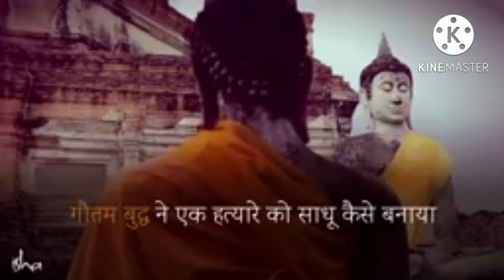अंगुलीमाल डाकू sadguru सदगुरु लाइव Real#बुध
short video viral kyon nahin ho raha hai youtube short
video kaise upload kare youtube shorts video viral
kaise kare youtube shorts update

Copyright
कार वाला मुर्गाRj purab Comedy Video